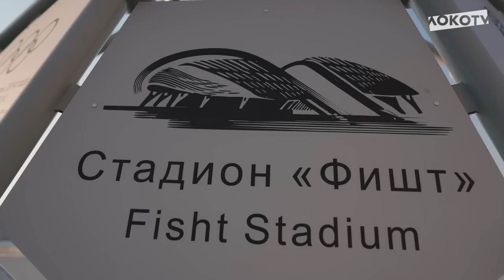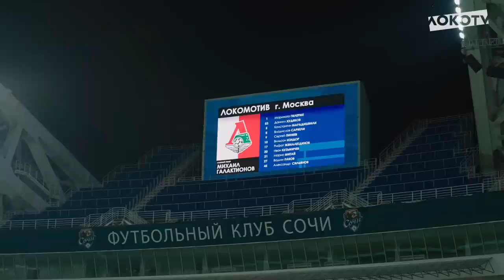Loko Live | Встреча с одноклубниками, коварная поливалка, ритуал Изидора и Дзюбы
Выездная игра против сочинцев, встреча с Ваней Игнатьевым и общение Влада Сарвели с бывшими одноклубниками, классные моменты и опасные удары, голевая передача Дзюбы на Глушенкова и радость после финального свистка